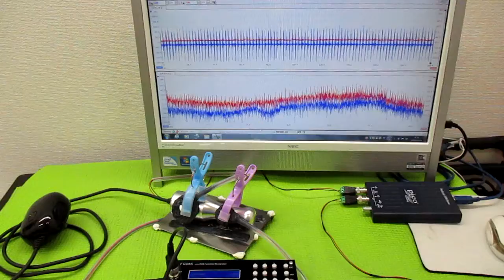非線形振動現象をコントロールする超音波発振制御技術